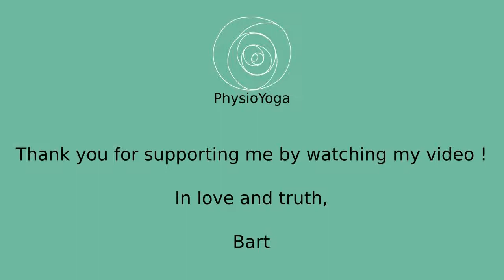PhysioYoga - intro Pranayama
Dit is een introductie tot een video van een les over ademhalingstechnieken - pranayama.